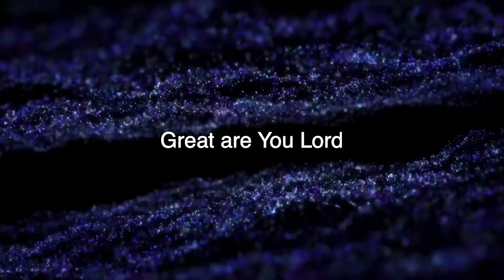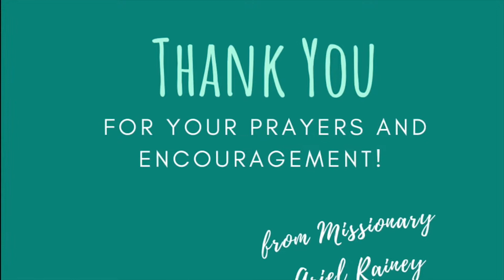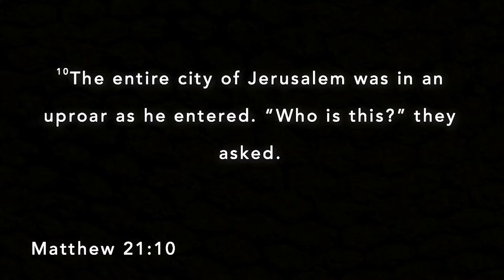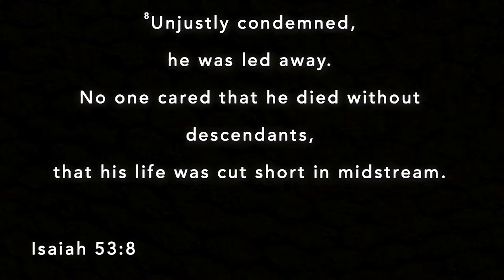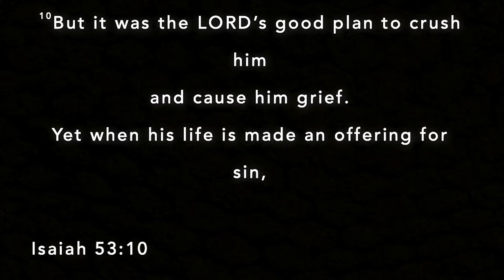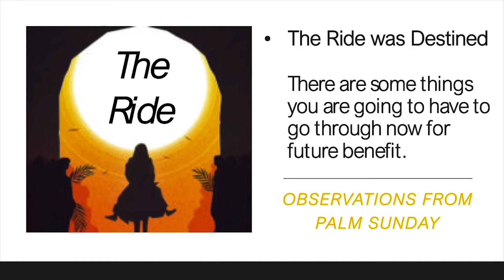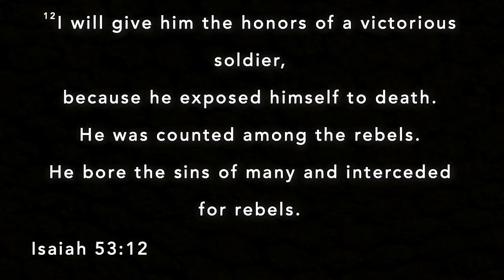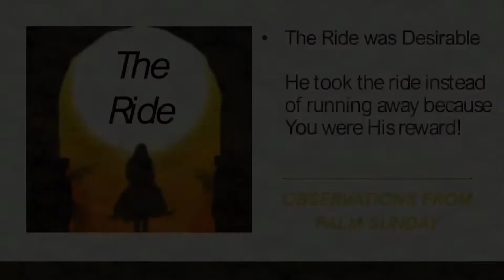April 5th Service